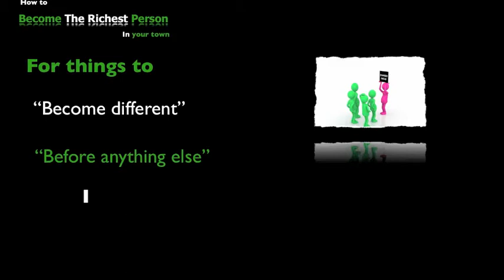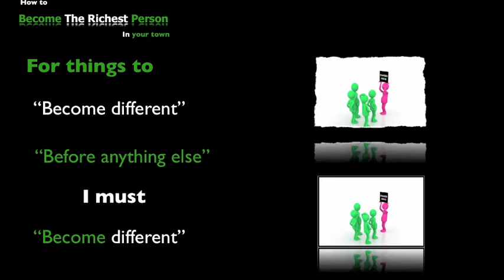How to create wealth for your family 3 Change is not essential it is critical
Video Universal wealth creation principles handed down for centuries. How to create wealth for your family. For things to chain first You must change.Information wont make you a $1,000,000---ACTION WILL. You can learn,Business Intelligence,Financial Education,Business skills and How to become rich